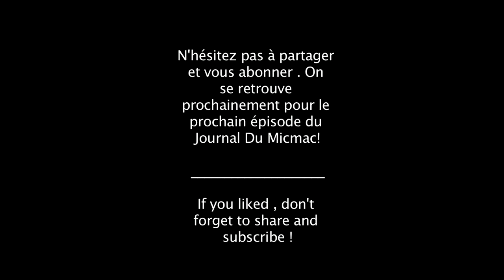Neku - I'm a Daydreamer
Salut à tous ! voici une nouvelle composition originale !
Partagez si vous avez apprécié

à bientôt sur Voxmakers !

Lyrics :

something happened to me
in a world where I couldn't even dream
until I received this message
provided by your dream
I didn't know that could happen to me
while I was waiting for a sign

What do you want from me now ?
That I can not say .

Then I heard a song I've never listened before
whispered by your muse
I never thought that was possible

To me that was only
inside me

And then I realized that
It was not a lie
can I believe that ?
If I don't event try

Those whispers inside my head
they're speaking to me and I fell fine

how could i say if it was real
to me ? while I was trying to steal

So I try to know what they say

yes I'm a daydreamer
I think I'm like you
cause i want to stay here inside this unreality
cause i'm a daydreamer
and I wanted to leave
then I'm a daydreamer
and I want to stay

It's still hard to believe in that dream
everybody tells me that it is wrong
Listen to a song you never heard before
then you're asking
To know what is wrong in that weird dream
and now you will ask for what I'll say

I'm a daydreamer
cause i want to stay here
I'm a daydreamer
I wanted to leave

and then there we are
in this world
i never thought I would see once
i will rest here for ever